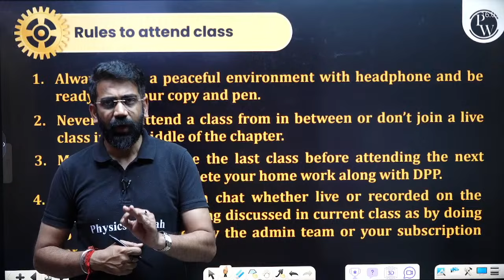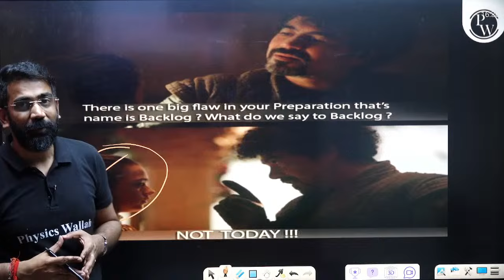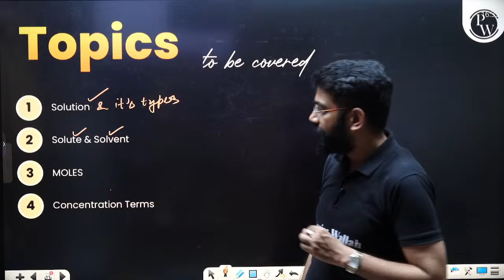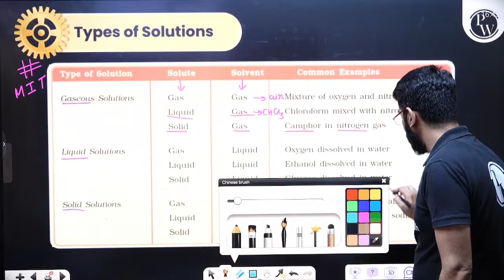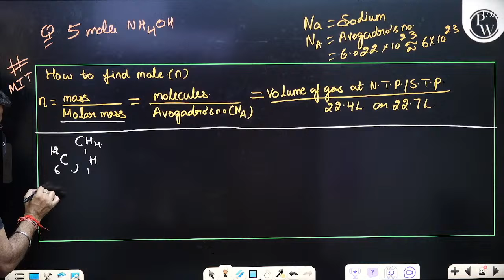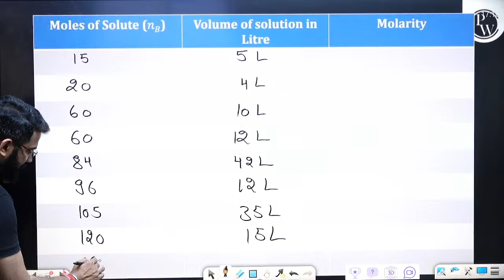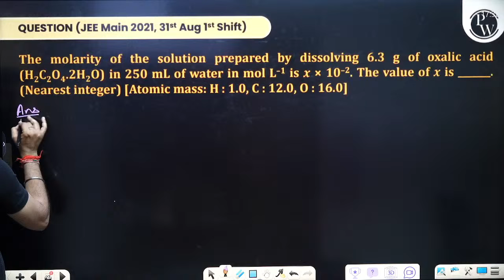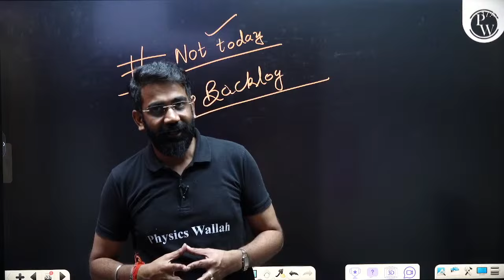1st Class of Physical Chemistry by Amit Mahajan Sir || Lakshya JEE Batch 🔥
✨ Links ✨